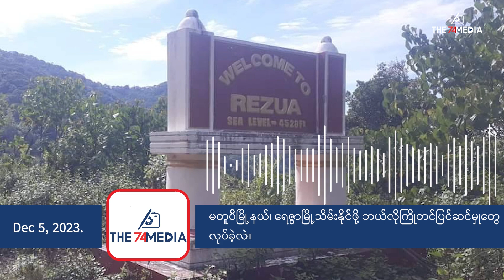"ပြည်သူလူထုအတွက် ရေဇွာမြို့ကို သိမ်းခဲ့တာပါ" - ဆလိုင်းထက်နီ (CNF/CNA ပြောရေးဆိုခွင့်ရှိသူ)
ချင်းပြည်နယ်၊ မတူပီမြို့နယ်အတွင်းက ရေဇွာမြို့ကို ချင်းအမျိုးသားတပ်မတော် CNF/CNA ဦးဆောင်မှုနဲ့အတူ တော်လှန်ရေးတပ်ဖွဲ့ ၁၀ ဖွဲ့က ငါးရက်ကြာတိုက်ခိုက်ပြီးနောက် နိုဝင်ဘာလ ၂၉ ရက်နေ့က သိမ်းပိုက်ခဲ့ပါတယ်။

ရေဇွာမြို့သိမ်းတိုက်ပွဲနဲ့ပတ်သက်ပြီး ချင်းအမျိုးသားတပ်မတော် CNF/CNA ရဲ့ ပြောရေးဆိုခွင့်ရှိသူ ဆလိုင်းထက်နီကို The 74 Media က မေးမြန်ထားပါတယ်။